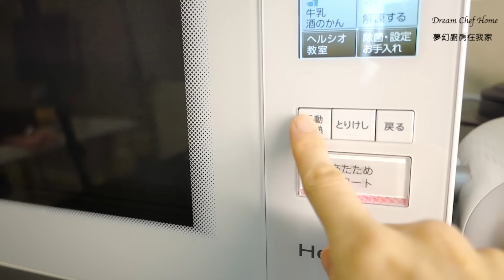【夢幻廚房在我家】超簡單的基礎甜年糕，新手保證不失敗， 第ㄧ次做甜年糕就上手！Basic Sweet Rice Cake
Basic Sweet Rice Cake~
超簡單的基礎甜年糕，新手保證不失敗， 第ㄧ次做甜年糕就上手！
我的書在以下可購得～
別忘了給個 like喔～
歡迎加入粉絲專頁「夢幻廚房在我家Dream Chef Home」

糯米粉 500 公克 ( 可部分使用蓬萊米粉、再來米粉、澄粉）

熱水500 公克

紅冰糖300公克 (黑糖 、椰糖 、二砂糖可自行調配組合)